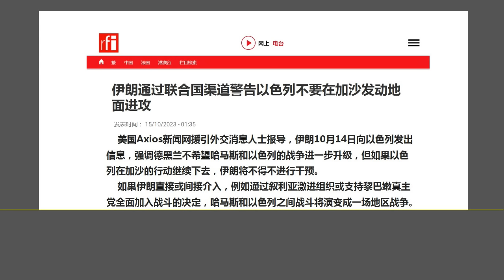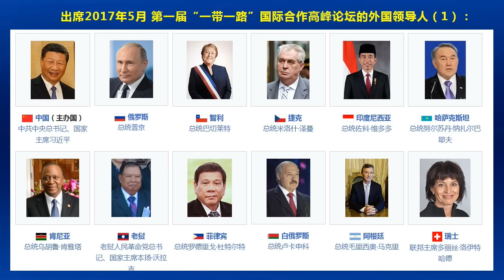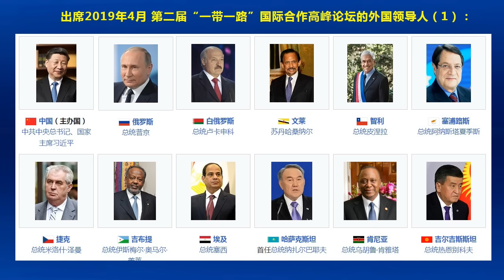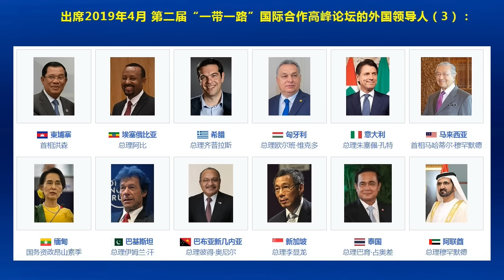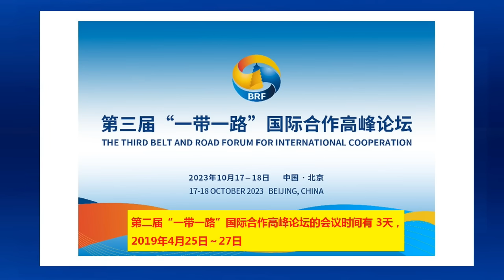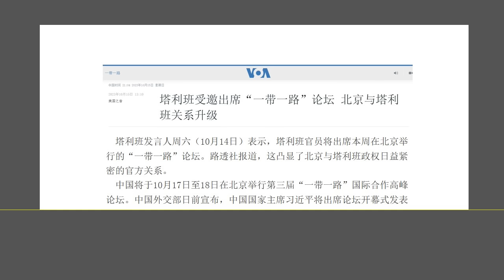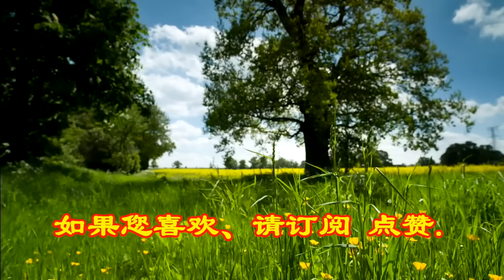“一带一路”盛宴结束了：第三届“一带一路”高峰论坛，让习近平颜面尽失.（2023.10.15）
森哲深谈（2487）： “一带一路”盛宴结束了：第三届“一带一路”高峰论坛，让习近平颜面尽失.